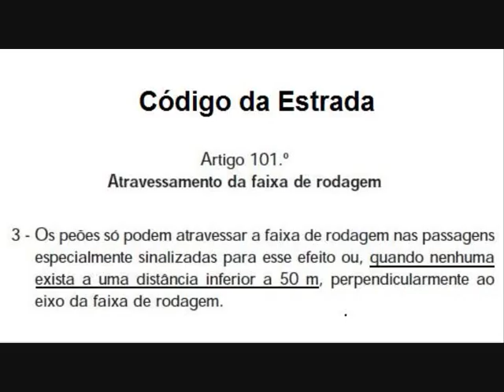A culpa dos atropelamentos nas PASSADEIRAS é dos peões, diz presidente do ACP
Parece inacreditável?
Mas não, segundo Carlos Barbosa, presidente do Automóvel Club da Putagalo (não ouso usar o nome desta ínclita nação num clube tão nefasto) os culpados dos atropelamentos nas PASSADEIRAS é dos peões, pois "atiram-se" para a passadeira

"Os peões atravessam em qualquer lado como se tivessem direitos. E mais, às vezes ainda batem nos carros." Portanto, uma pessoa é atropelada numa passadeira, mas o problema está é na pintura dos carros que fica estragada.

Ah santo popó que és sacro nesta tugolândia

"the average road fatality rate in Portugal was still at 123/million in 2004, significantly above the EU average of 95"

"In Portugal, pedestrian accidents show particularly adverse fatality rates, compared to other EU countries. Whereas the average fatality rate for car and truck occupants in Portugal was 1.4 higher than the average EU 15 rate in 2002, this ratio rose to 2.1 in case of pedestrians."

Mais: o relatório refere que em 2006 houve 137 mortos por atropelamento em PT e que o Plano Nacional Rodoviário planeava reduzir em 50% esses números até 2010. Aparentemente, em 2011 morreram pelo menos 188 peões atropelados! Em vez de reduzir 50% estamos a aumentar.